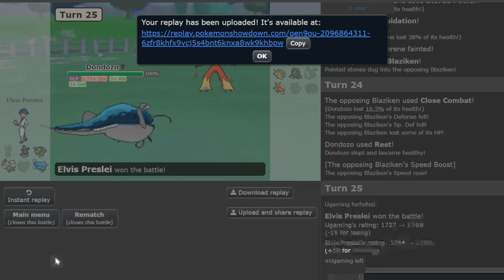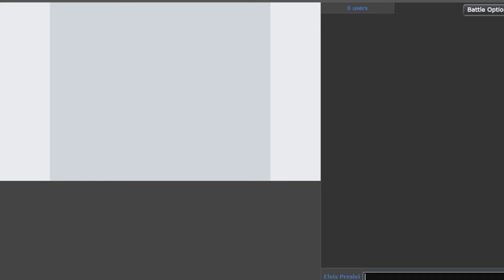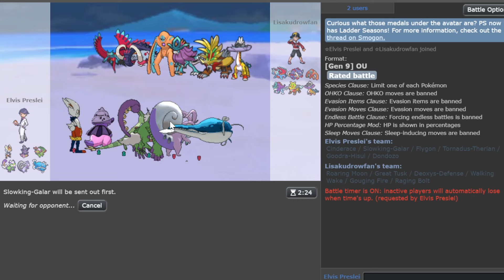1820+ BOOMBURST FLYGON Destroys High Ladder OU : Pokemon Indigo Disk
Boomburst Flygon ending careers in high ladder OU!

00:00 Little Intro
00:49 Game 1
01:44 Ursaluna 1hit kod Dondozo
02:30 Flygon destroys Ursaluna
06:49 Insane Flygon Endgame
09:28 Game 2
11:18 Scary Rillaboom
13:08 Dondozo Sweep
15:11 Game 3
17:30 Flygon Boomburst destruction
18:06 Flygon Sweep
20:48 Game 4
27:00 Goodra Solo Hyper Offense
28:48 Game 5
29:47 Goat Flygon
32:48 Flygon destruction Endgame